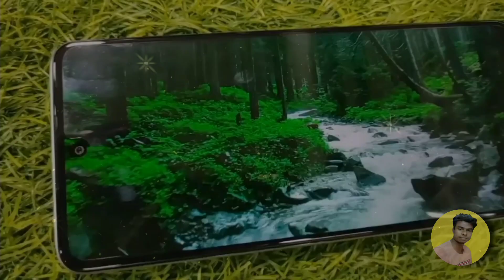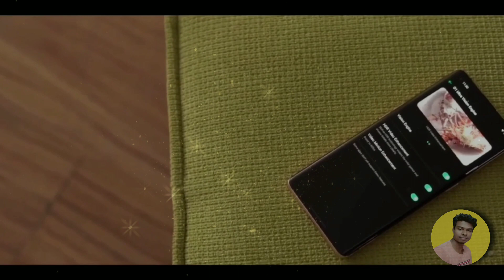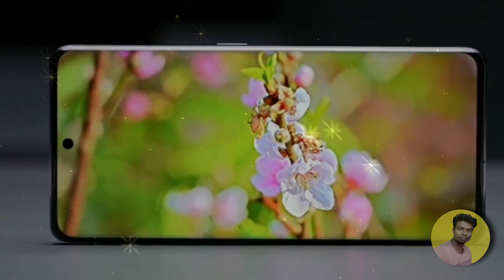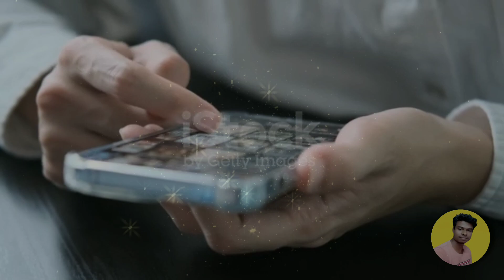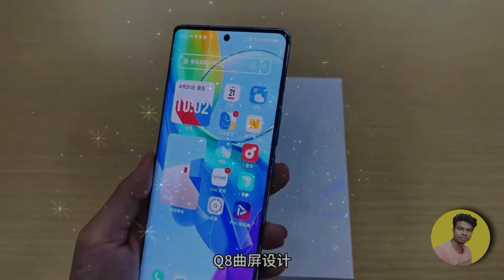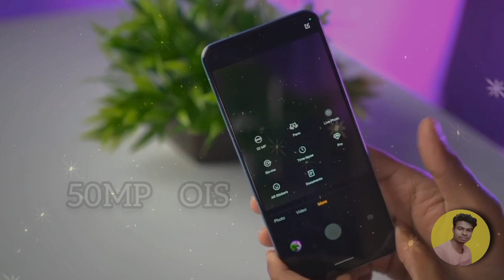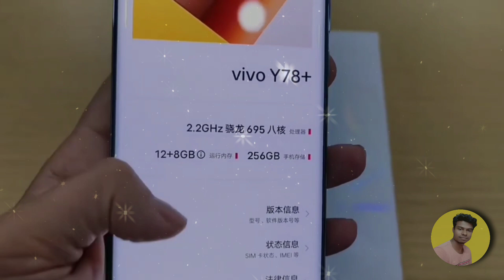Vivo Y78 Plus 5g Review In Hindi l Vivo Y78 Plus Confirm Price l Vivo Y78+